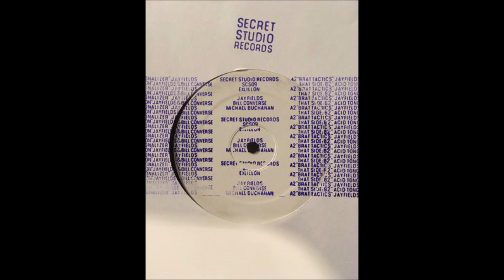Jay Fields & Michael Buchanan - Brat Tactics [SCS09]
support